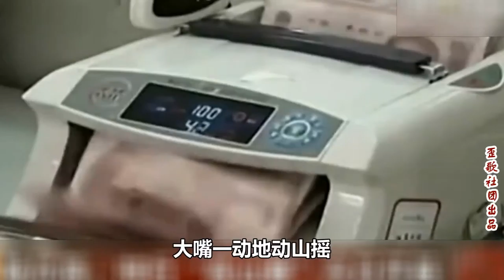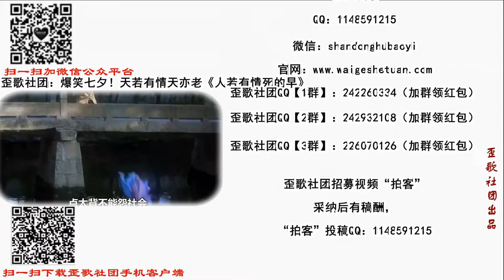歪歌社团：祈望七夕！结婚成本实在高《孤单一人江湖飘》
我怕的七夕快来到，我喊着单身的口号。谁看上我的报上名，有能耐你别跑……